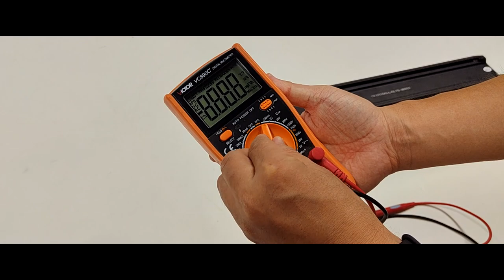Quick Tips - How to Measure Battery Voltage for Ranger/Trax/Ovia?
In this Quick Tip video, we'll show you how to measure battery voltage for ranger/trax/ovia.

If you have specific questions or issues, please use the link below to create a new help ticket.